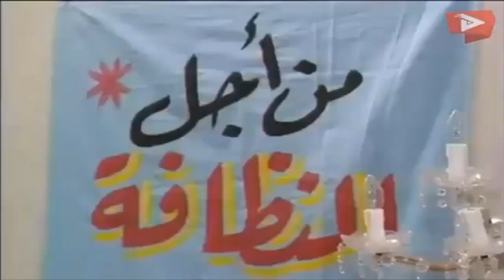مافي غير بتأجل عرس بنتها وصهرها رح يجن 😂😂 عيلة خمس نجوم